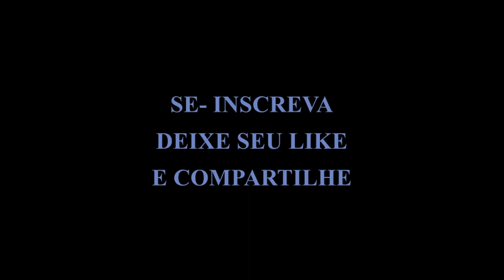O CRAVO E A ROSA - VEJA COMO ESTÁ O ELENCO HOJE